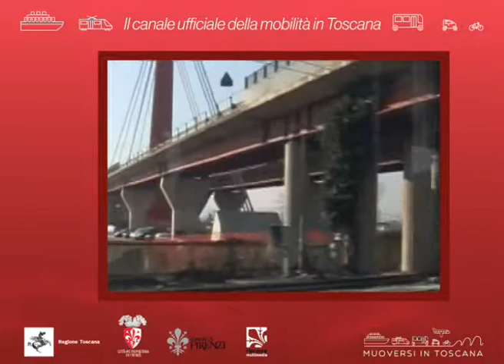Muoversi in Toscana info - Edizione delle 11 del 9 agosto 2019